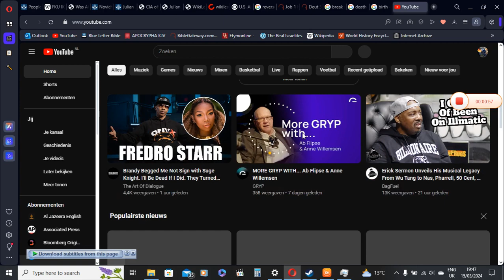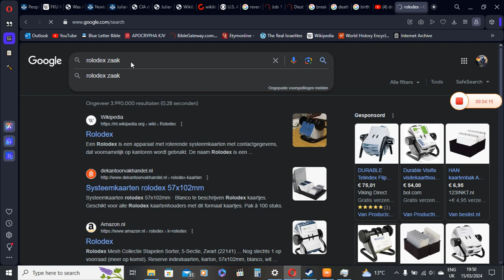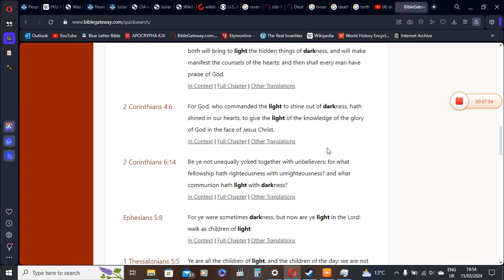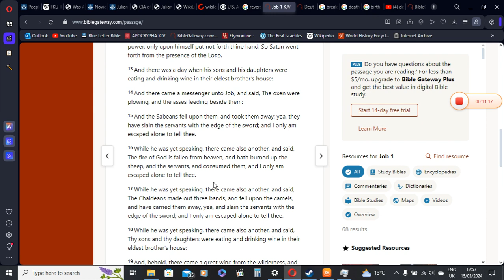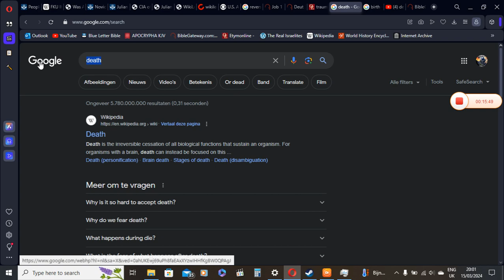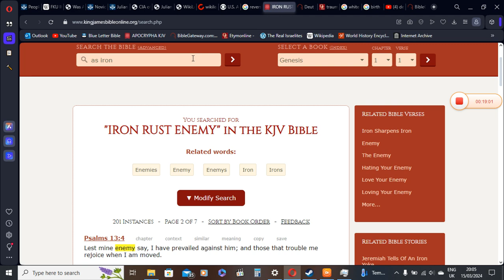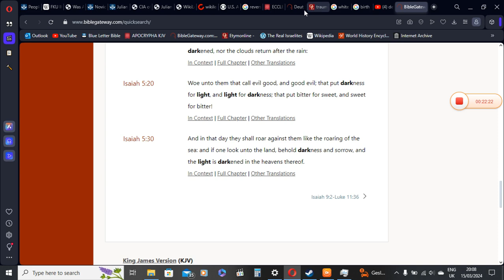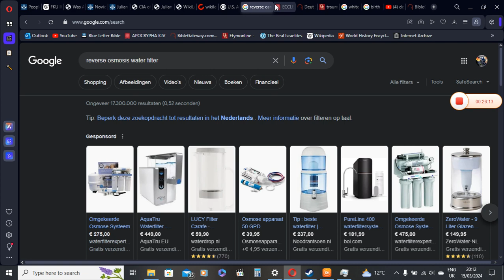It's ALL orchestrated by the Heavenly Father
World war
2024
AT5
Politiek
Politics
Democracy
Democratie
3e wereld oorlog
Culturu TV
Limbo
Lim FM
BBC
Reuters
Omroep Flevoland
Waterkant.net
Star Nieuws
De nieuwe politiek
De Ware Tijd
Suriname Herald
Telegraaf
omroep Pow
nu.nl
AD
volkskrant
Trouw
Vice
Parool
slavernij verleden
Slavery
Plandemic
CV 19
OMICRON
Amsterdam
Rotterdam
martial law 2024
martial law
FEMA CAMPS
Government Drills
Preppers
Prophecy
FEMA CAMPS
FDIC
FEMA REX-84 program
Hitler-scale
purge”
CAL Fire
FEMA Director Brock Long’
2nd Amendment of the U.S. Constitution
invasion,
Mt. Weather
Cheyenne Mountain.
Pelosi, Swalwell, Paul Ryan, Rand Paul….Ocasio Cortez
underground  bunkers
Resident Evil: The Final Chapter,
 Armageddon
problem-reaction-solution
systematic destruction
Jerusalem
Jacob descendants
Matthew 25
WW3 2018
president Duterte
Kim jong
Nuclear war
ICBM missles
Judgement day
Politrics
Fema concentration camp
DUMBS
Deep underground military bases
beheadings
Savoir
Christ
Jesus
God
Heavenly Father
The Lord
Hebrew Israelites
12 tribes of israel
Jaob and esau
Caucasians
Negroes
Hispanics
Native indians
Peace
Hide
Bunkers
Drills
False Flags 2024
Mass deception
Brainwash
Sheeple
Mass consumption
Rituals
agenda 21 2024
agenda 2030
Sacrafice
Obadiah
prophecy 2024
Bible prophecies
Bible break down
Bible study
Bible reading
Preaching
Right vs Wong
Righteousness
Unrighteousness
Fathfull
Salvation
Chariots
Angels
Shabath
Destruction
fervent heat
Fema coffins
Tanks
Darpa
technology
super soldiers
cyborgs
tiger eyes
jets
Americans vote
Mass deception
Liars
Babylon destroyed
The Lake of fire
cyberwar 2024
hacking
spy
CIA
Martial law 2024
american tanks
nuclear missles
nuclear war
World Ear 2
World War 3
WW1
WW2
WW3
Judgement day
End times
NWO 2024
New world order
Globalist
Imperialistic
Empires
Kingdoms
Sodom
Egypt
Isis
Terrorism
Murder
Children
Syria
Famine
Bible Prophecies
Bible study
Bush
donald trump
the purge
pestilence
false flag
illuminati
agenda 2030
Transgender
military
gay
Underground cities
hide outs
Fema camps
coffins
guillotine
beheadings
RFID Chip
mark of the beast
martial law
police state
violence
race wars
order out of chaos
stage
crisis acters
feminism
hate
mockery
prophets
warnings
Alerts
state of emergency
destruction
fervent heat
fire
generation to generation
isaiah 34
revelation
europe
iran war
unavoidable
Urgent
US Citizens
WWIII
north korea
china sea
sub marines
threat
abuse
cyber attack
accuse
spy
wiki leaks
chief
death angels
punishment
Justice
reap what you sow
slavery
native indians
pipeline
12 tribes of israel
blacks
hispanics
identity
nationality
fighting
freedom
liberty
stolen
gold
land
righteous
Indignation
judge
God
Christ
greatmillstone
GMS
Redeemer
Chariots
Angels
Missle defence
blind
sheeple
consumers
lala land
payback
proud america
most proud edomites
bestray
nuke
mushroom cloud
faya
death bodies
howl
cry
barack obama
sacrafice
day of the Lord
slain
Breaking
armageddon
appolyon
vain multitude
Biden
Kamal Harris
Trump
Wilders
Bouterse
Santokhi
Brunswijk
BRICS
Suriname
Holland
The Netherlands